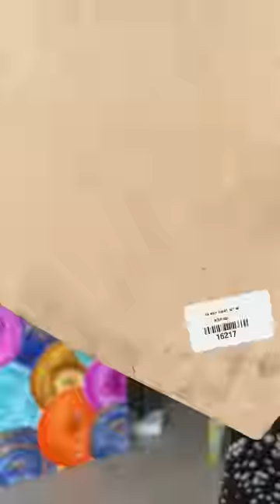ഫോട്ടോ ഫ്രെയിം പൊട്ടിപ്പോയെങ്കിൽ വിഷമിക്കണ്ട 🔥new look 🔥🔥